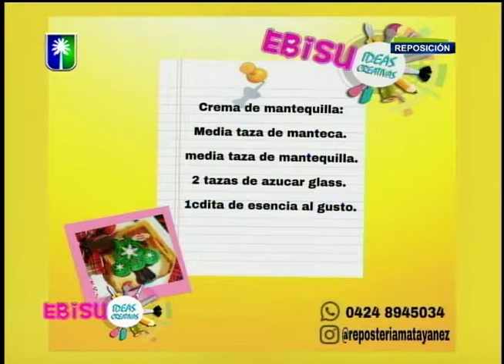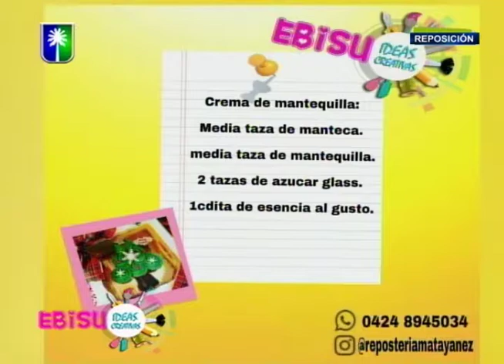Cucpakes decorados de halloween y navidad 24 10 18 EBISU 8va temporada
Aprende a decorar estos creativos cupcakes con temática de halloween y arbolito de navidad, paso a paso con crema de mantequilla y una receta deliciosa de ponque de vainilla
INVITADA: @reposteriamatayanez

nuestra moderadora Githanyalit febres @githa_22